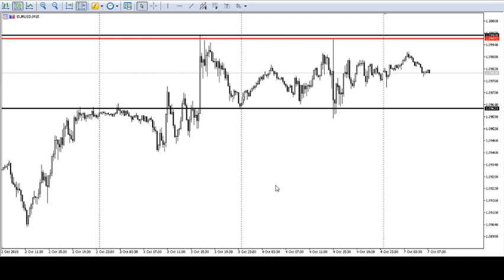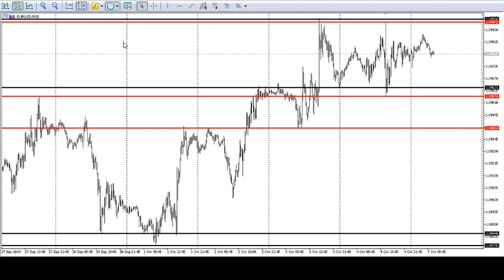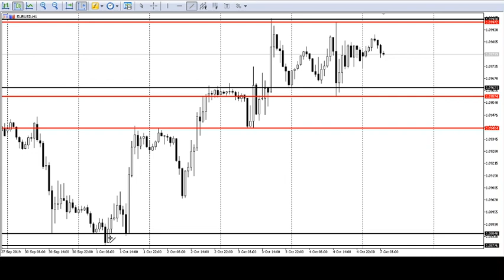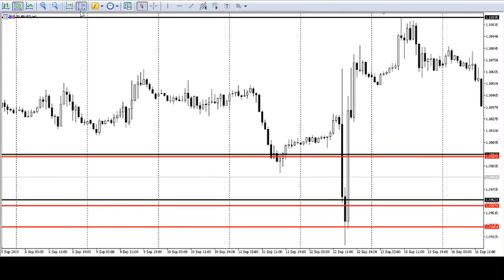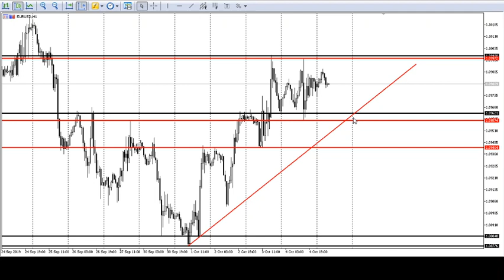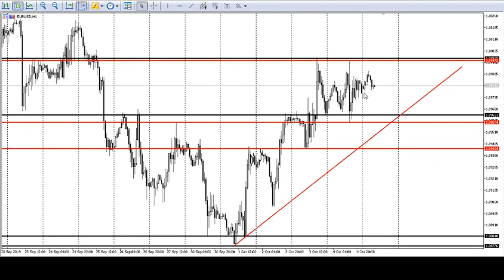EURUSD TECHNICAL ANALYSIS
EURUSD WALIVUNJA LOWEST POINT YA MWAKA 2018  LEVEL 1.12139 ,NINI KINA FUATA ?